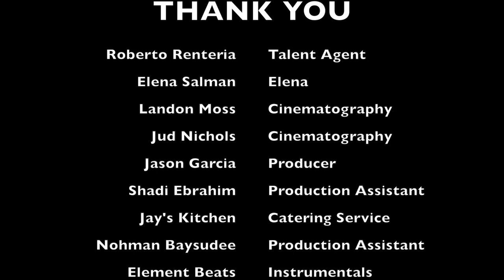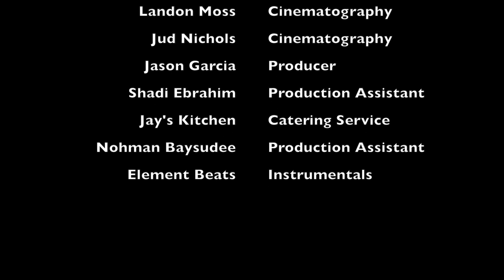Hopeless Film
A short film inspired by singer Luis Figeroa's single, Hopeless.